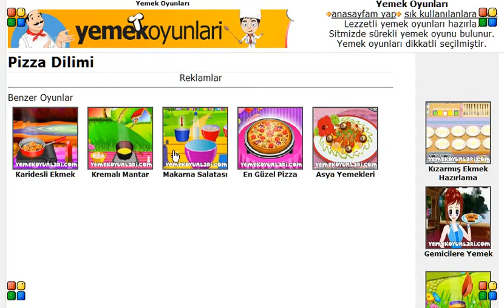Pizza Dilimi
Misafiriniz için pizza dilimini istediğiniz malzemelerle hazırlayın.Mouse ile malzemeleri seçin.